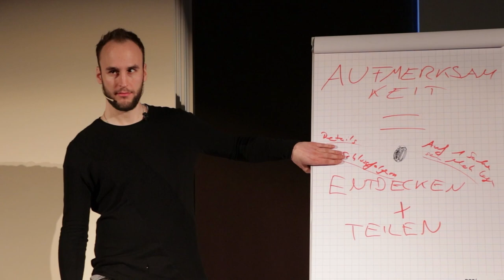Vermeide Unbedingt DIESEN Fehler Bei Frauen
Möchtest du eine Freundin finden, Flirten lernen und schöne, intelligente Frauen verliebt in dich machen? Willst du nie wieder alleine aufwachen?

Dann bekommst du diesen Leitfaden in der kostenlosen Charisma-Analyse. Wie funktioniert das? Wir gucken uns nicht nur an, wie du eigentlich flirten solltest, sondern wie dein authentisches, natürliches Charisma (nachdem wir es auf 100 aufgedreht haben) am besten aus dir raus fließt und auf Leute wirkt.

Gemeinsam analysieren wir die Dinge, die du bereits gut machst, und die dir gar nicht klar sind, dass sie unheimlich charmant sind. Genau so beleuchten wir die Bereiche bei denen du das größte Verbesserungspotenzial hast. Außerdem gehen wir dort tief in dein eigenes Kommunikationsverhalten und in deine bisherige Erfahrung mit Frauen. Das heißt, wir geben dir keine "Alpha"-Maske mit der du dich verstellst, sondern du punktest durch deine eigene Persönlichkeit. 100% authentisch: Du.

Wenn du einen Leitfaden haben willst, wie du auf die Frauen, die du eigentlich haben willst, auf ganz natürliche Art, genau so anziehend wirkst, dass SIE hin und weg von dir sind, dann klicke hier und erfahre, wie diese kostenlose Charisma-Analyse genau abläuft ➤

Egal ob du nur wenig Erfahrung mit Frauen hast, eine Partnerin auf Augenhöhe möchtest, mehr Erfahrungen sammeln willst, oder die Liebe deines Lebens suchst: So erfährst du in 45 Minuten, wie du in 60 Tagen diese tiefe Verbindung bekommst.